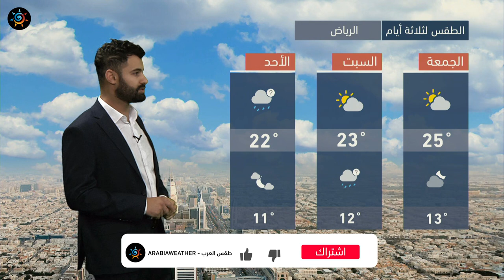طقس العرب - السعودية | النشرة الجوية الرئيسية | الخميس 2020/12/17